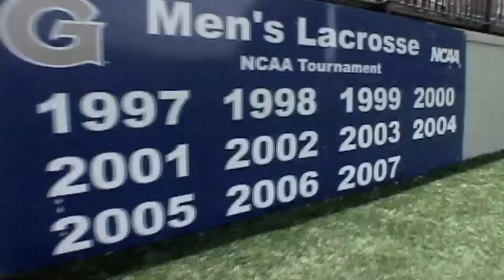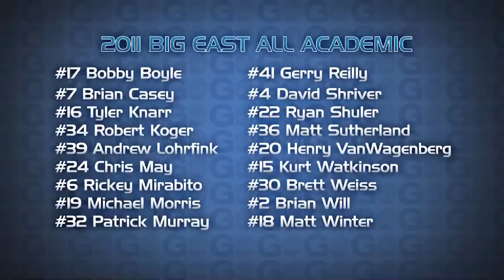Georgetown Lacrosse 2011 Season Recap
Highlight Film from the 2011 LAX Season.